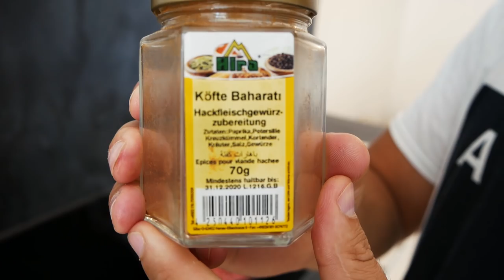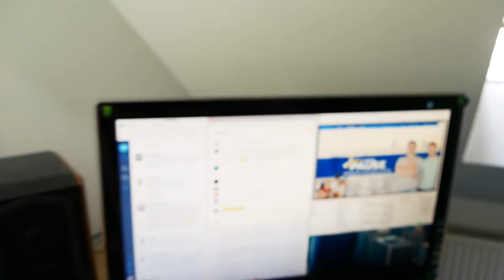Fleischkuchen OHNE Rezept backen | Die SUPER-KÖCHE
Fleischkuchen ohne Rezept backen. Wollt Ihr sowas öfter sehen?